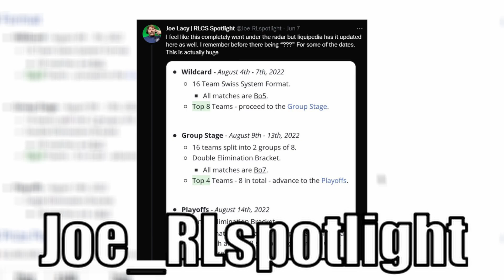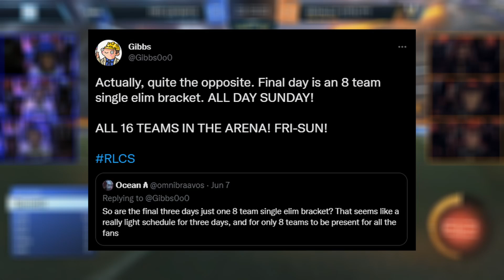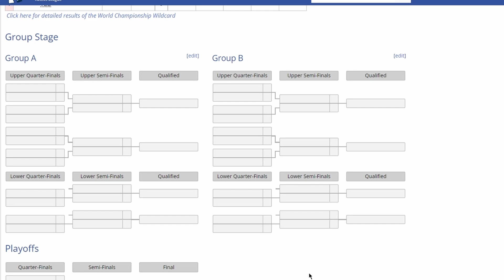RLCS 2021-2022 World Championship *Schedule*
I missed out on this detail during the ticket mayhem last week. If you missed out on it too, I would not be surprised. There has been some confusion on how the stages for the RLCS World Championships will play out but in today's video I break down what we know so far in terms of each stage and when it starts.

Aiming to bring the spotlight to the most entertaining Esport in the industry - RLCS Spotlight is here to cover events, roster changes, and much more that goes on in professional rocket league.

Become a channel member to support me even more! Gain access to exclusive perks and discord roles!

Make sure to use code "SPOTLIGHT" for any Rocket League or Fortnite purchases!